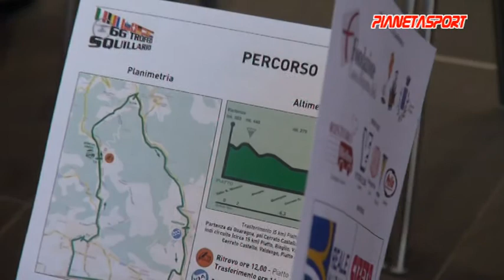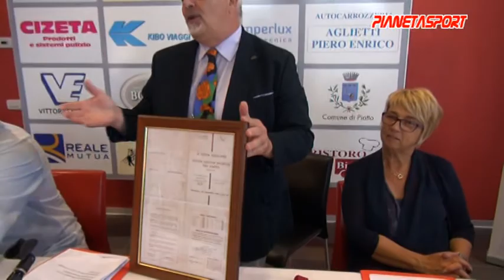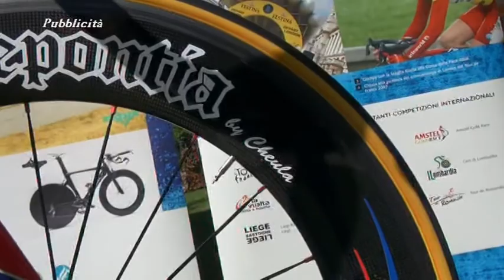PRESENTAZIONE 66° TROFEO SQUILLARIO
05/06/2015 Valdengo presentazione gara per la categoria allievi